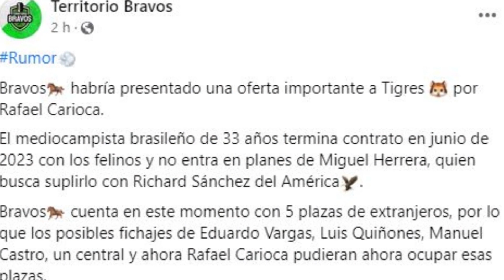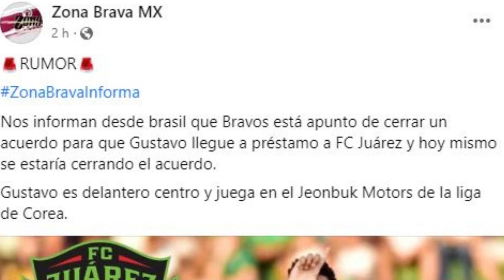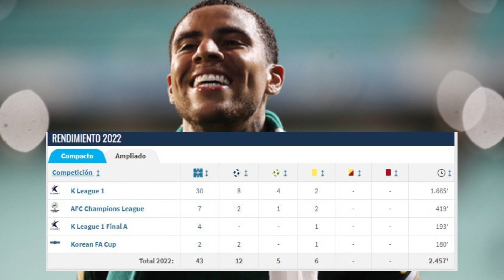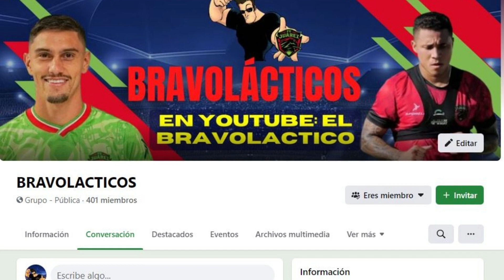SUENAN RAFAEL CARIOCA Y GUSTAVO DELANTERO BRASILEÑO QUE JUEGA EN COREA PARA BRAVOS DE JUAREZ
Continuando con los rumores de fichaje en este mercado invernal de cara al Clausura 2023, han transcendido dos nuevos rumores de fichaje para bravos de juarez, el primero seria Rafael Carioca de Tigres UANL, pivote brasileño de 33 años y el segundo seria Gustavo, centro delantero brasileño que juega en Corea del Sur, en este video analizamos las informaciones.

0:00 Introducción
1:12 Rafael Carioca
3:28 Gustavo
5:31 Despedida